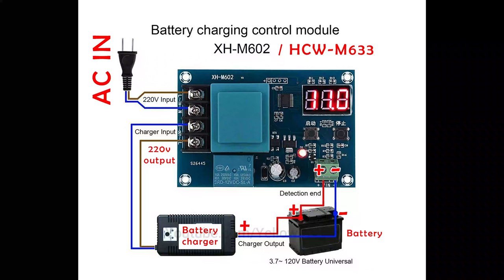HCW M633 / XH M602 Auto Cut off Battery Charger Control || Charging Control Switch Protection Board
XH-M602 CNC Control Charger Module Lithium Charging Control Switch Protection Board

HCW M633
XH-M602